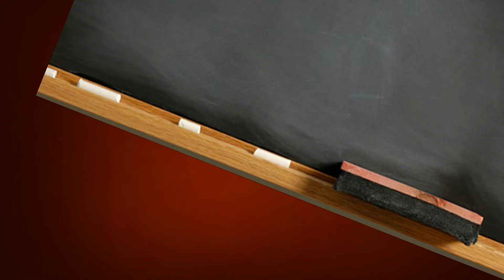RESUMEN | #1 Clase de Artes Marciales Programada 15/01/2021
RESUMEN de la clase VIRTUAL de artes marciales programada para este 15/01/2021, un proyecto para nuestros centros educativos de la República Dominicana, serán posible en la nueva modalidad de educación a distancia "Clases de Introducción al Taekwondo Deportivo Escolar en Tiempo de Pandemia". Especialistas del área de la Educación Física y Ciencias del Deporte, Lic. Teofilo Torres y la profesora Victoria Ivette Pichardo, desarrollan las competencias didácticas fundamentadas en este deporte de combate Olímpico.